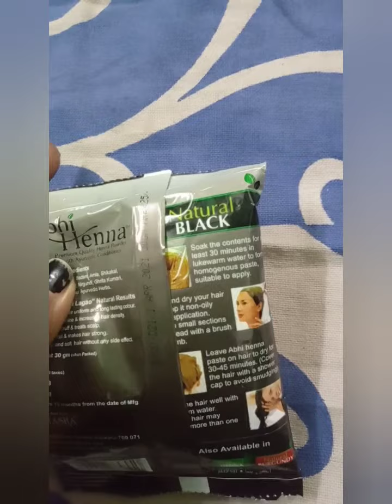খুব ভালো একটা চুলের রং, আমি ১০ এ ৯ দিলাম ll How to Apply Henna to hair at Home#abhihanna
How to Apply Henna to hair at Home watch

 This and  hair dye black Henna with natural ingredients, I am using this Henna long time, this very good hair dye ,this Henna coloured your grey hair without any damage .
How to colour hair naturally .
How to dye hair naturally.